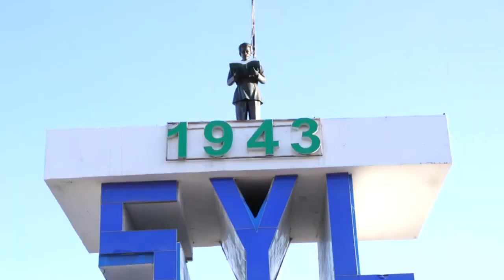DEG DEG FASHILKII FARMAJO & DAYACII SHACABKA RAJADII HOGAMINTA OO GUBATAY XOG XASASI AH